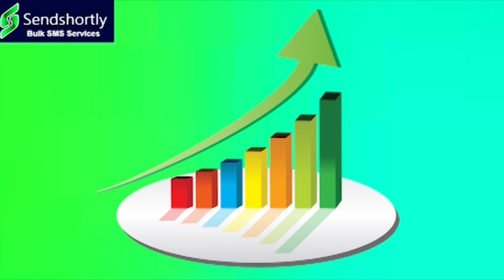కేఏ పాల్ పర్ఫామెన్స్ ను తలపిస్తున్న బీఆర్ఎస్ || TeenmarMallanna || QNews || QNewsHD